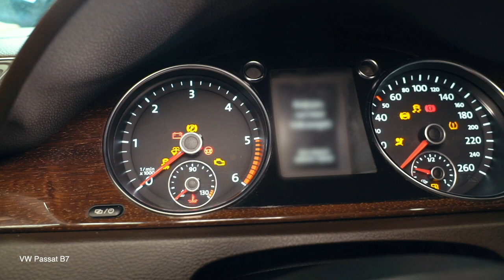Hvordan bytte glødeplugger der på VW PASSAT B7 Sedan [AUTODOC-VIDEOLEKSJONER]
Hvordan bytte glødeplugger på VOLKSWAGEN PASSAT 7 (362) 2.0 Sedan 2010–2014 [AUTODOC-VIDEOLEKSJONER]

Multireim til kjøretøyet AUDI A3 Schrägheck (8P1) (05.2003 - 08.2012) / SEAT Leon II Schrägheck (1P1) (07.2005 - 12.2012) / SKODA Octavia II Combi (1Z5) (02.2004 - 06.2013) / VW Jetta Mk6 (162, 163, AV3, AV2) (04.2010 - ...) bør som regel erstattes i én og samme prosedyre. Det er imidlertid noen små forskjeller, på grunn av spesifikke egenskaper ved kjøretøyets design.

0:00 — VW PASSAT B7 – glødeplugger: trinn-for-trinn veiledning for utskifting
1:05 — Koble fra kontaktene til motorledningsnettet.
2:50 — Fjern skitt, støv og smuss fra innsiden av hullene til tennpluggene.
4:01 — Fjern glødepluggene.
5:29 — Monter de nye glødepluggene til festepunktene.
7:33 — Smør kontaktene til motorledningsnettet.